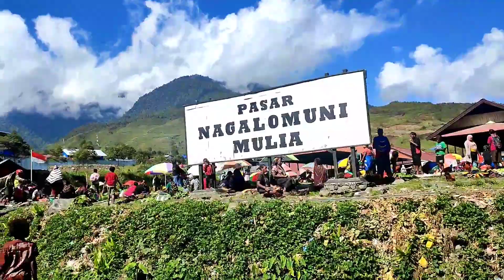PEMBUAT TAS NOKEN KHAS PAPUA TERMURAH